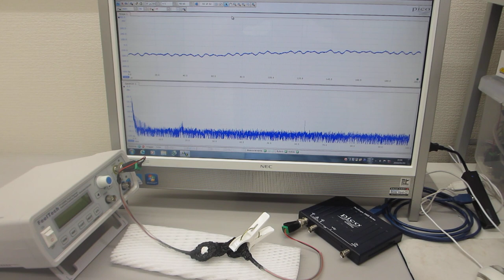スイープ発振による、超音波プローブのダイナミック特性を確認する実験（超音波システム研究所）